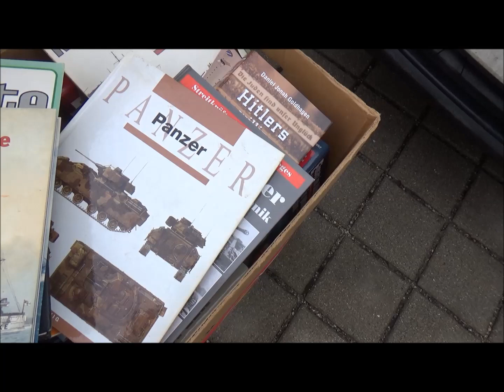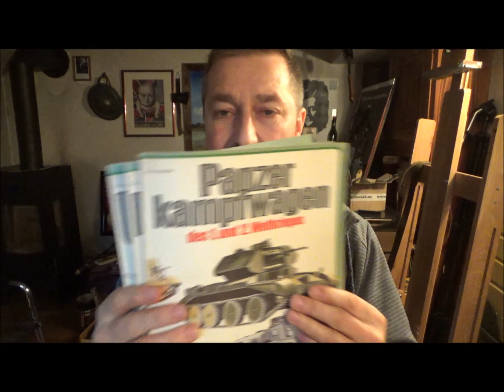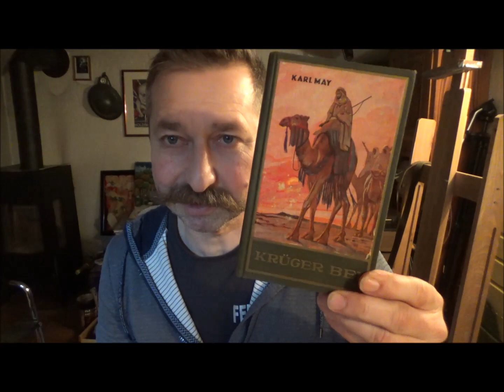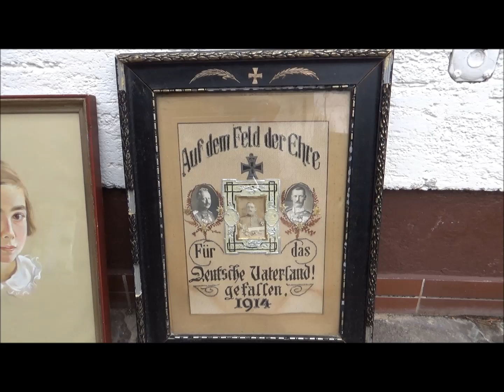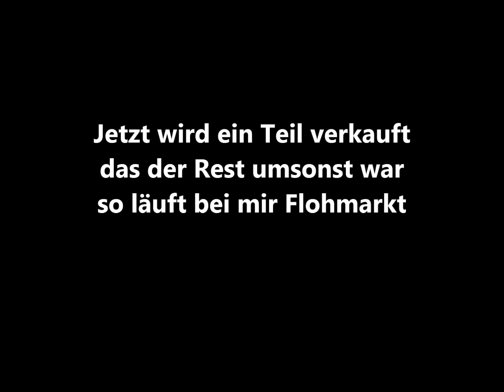Start meiner Flohmarktsaison 2018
Start meiner Flohmarktsaison 11. März 2018 , der erste Flohmarkt der Saison . Was ich dort gekauft habe.My first fleemarket saison 2018 and what I buy there